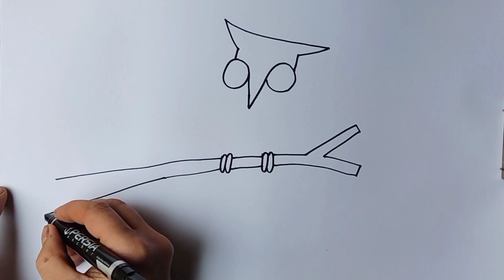How to draw an owl from number 9 | smart darwing | easy drawing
This is an art and drawing channel.
Here u can see easy, quick and simple drawinds and learn how to draw them.
Also u see that we can make art works out of any things by creative ideas and convert them to amazing drawings.